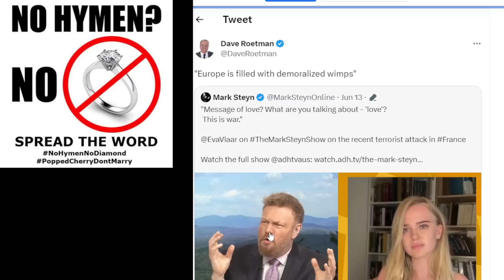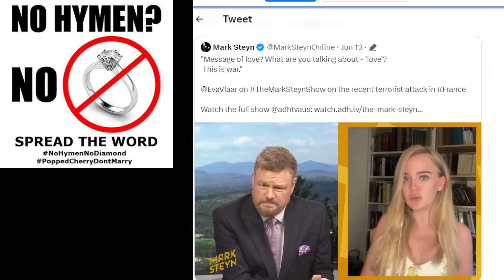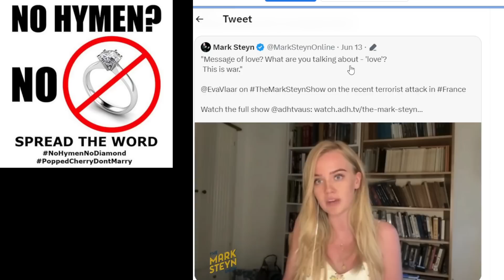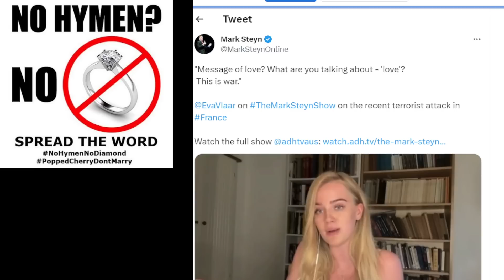White Women Are SHOCKED That Men Aren't Defending Them!!!